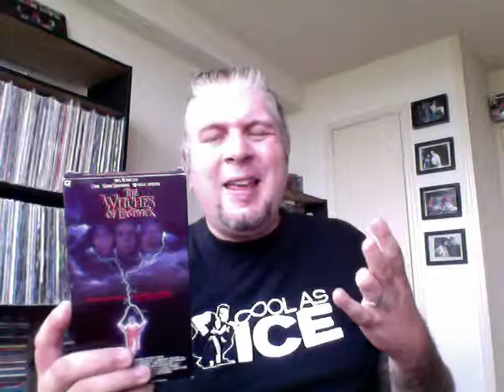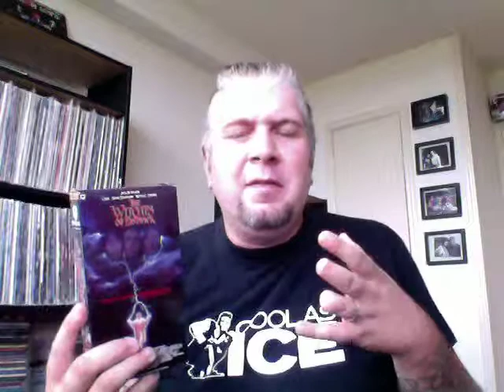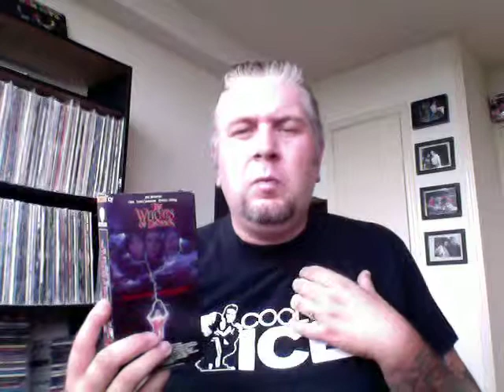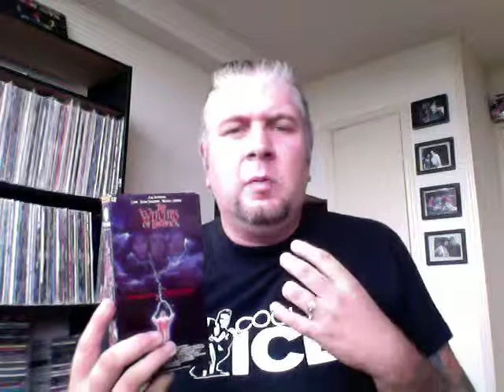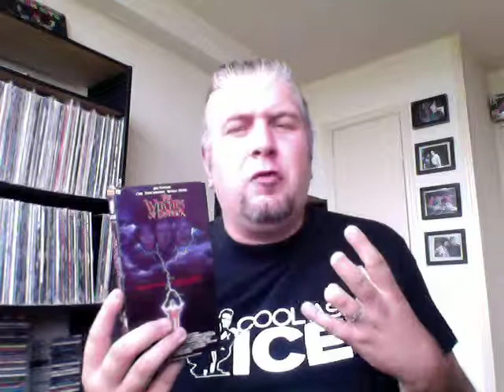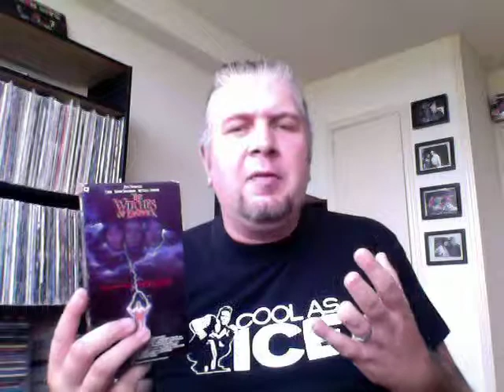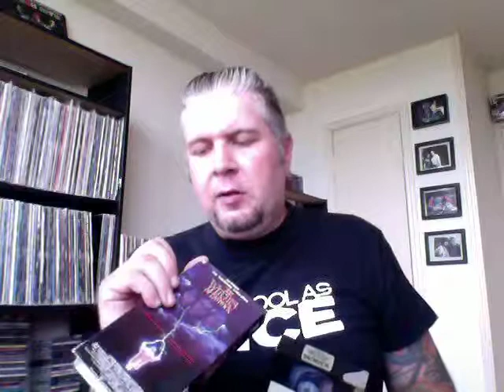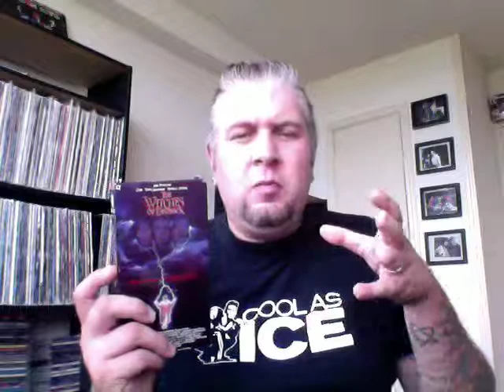The Witches Of Eastwick (1987) Review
The Witches Of Eastwick .. Three friends that are witches have a run in with the Devil. In this 1987 Hit through Warner Bros Pictures The Witches Of Eastwick..